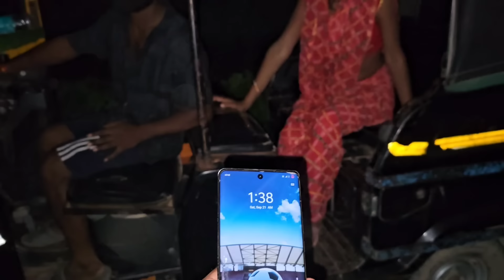मेरे भाभी को 11:25पुत्र की प्राप्ति होता है प्रिया बहुत ज्यादा खुश हो गई बेटे को पकड़@amarnathsdk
मेरे भाभी को 11:25 पुत्र की प्राप्ति होता है प्रिया बहुत ज्यादा खुश हो गई बेटे को पकड़‎@amarnathsdk